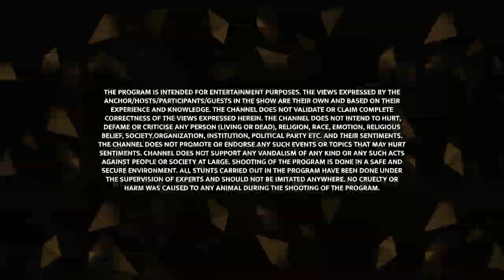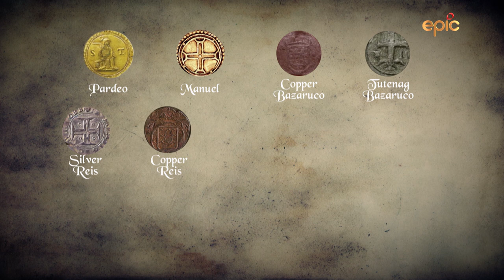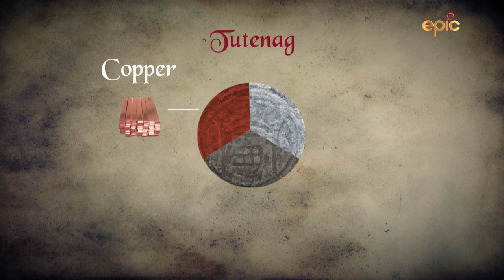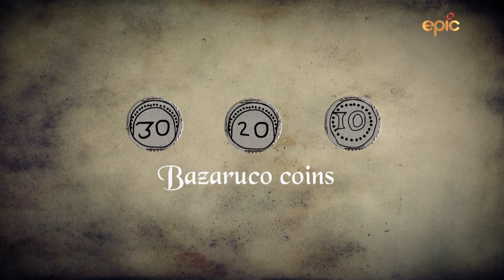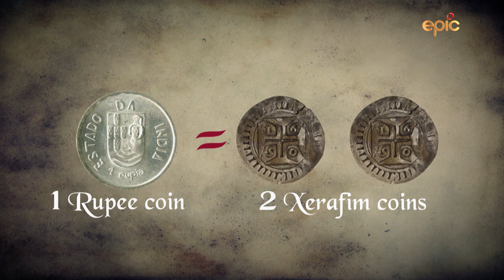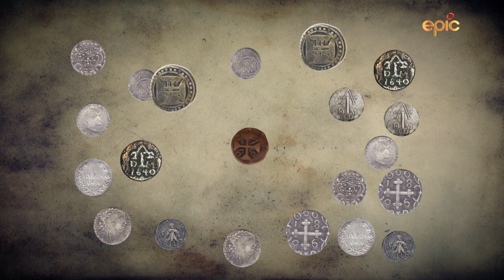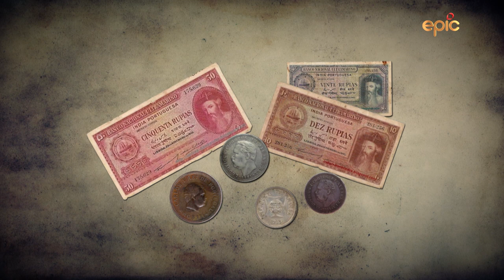Kissa Currency Ka: Portuguese India Coins | Episode 6 | Ancient Coins of India | Epic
Portugese were among the first ones to maintain trading relations with India. Since their trade flourished, Indian market began with their currency. This period witnessed many changes in currency.